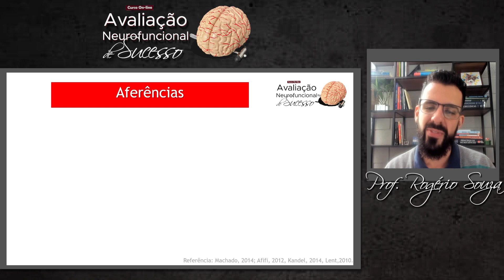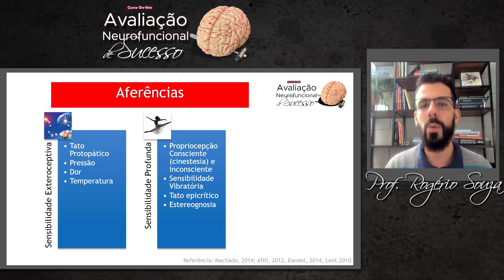TIPOS DE SENSIBILIDADE (Superficial, Profunda e Especial) - Prof. Rogério Souza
Você já ouviu falar de sensibilidade exteroceptiva? Propriocepção? Cinestesia? Entre outras? Nessa aula de hoje vamos falar sobre os tipos de sensibilidade. Esse vídeo é um trecho da aula "Avaliação de Sensibilidade" do curso de Avaliação Neurofuncional de Sucesso. Para entrar na lista de espera do curso, clique

Meu nome é Rogério Souza, sou fisioterapeuta formado pela Universidade Estadual de Londrina (UEL), Especialista em neurofuncional (COFFITO), com residência em fisioterapia neurofuncional (HUNPR), Mestre e doutorando em ciências da Reabilitação (UEL),  formação em PNF avançado, conceito Bobath e TCI.